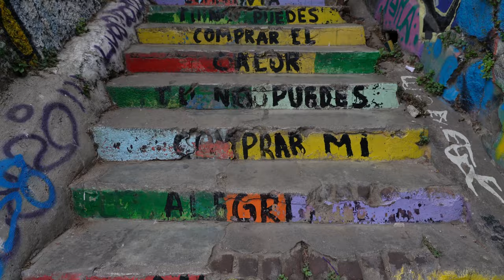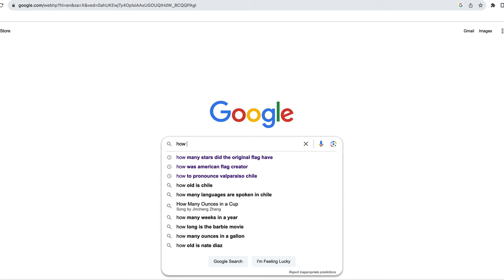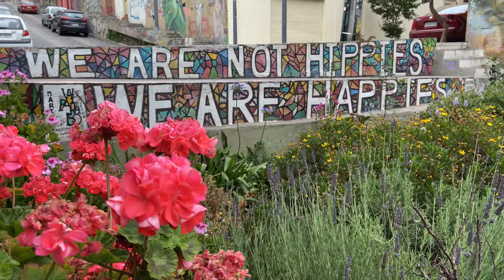Top Things to Do in Valparaiso, Chile | Travel Guide - Best Sites, Food & Hidden Gems!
Here are my Top Things to do when visiting Valparaiso, Chile.

I have put together a guide outlining some of the top places to see, my favorite food and some hidden gems you can find throughout the city.

Valparaíso is a colorful and vibrant city built on many hills overlooking the Pacific Ocean. It is located just 1.5 bus ride from the capital of Santiago🇨🇱. Valparaíso is often referred to as the "Jewel of the Pacific" with its deeply-rooted history, the murals that tell its history and incredible seafood! Today I want to show you around this city, give you some helpful tips and share my experience with you!

0:00 - Welcome to Valparaíso
0:40 - How to Get to Valparaíso
1:02 - Cerro Alegre
1:58 - Historic Funiculars
2:40 - Cerro Concepción
3:58 - Doggos!
4:43 - Plaza Sotomayor
5:17 - Waterfront
6:15 - Food!
6:50 - Art & Musicians
7:48 - Miradors
8:36 - Hidden Gems
9:07 Final Thoughts!